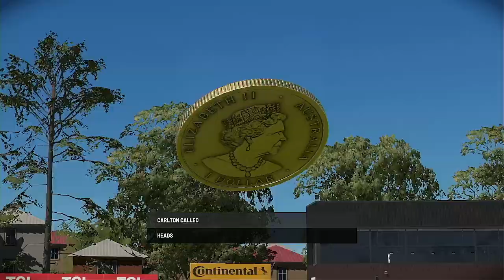AFLW 2024 Premiership Week 1 Hawthorn Hawks VS Carlton Blues